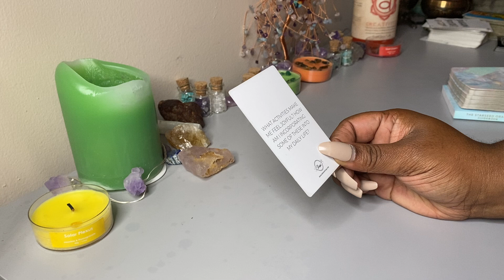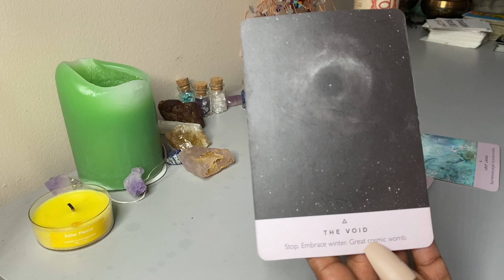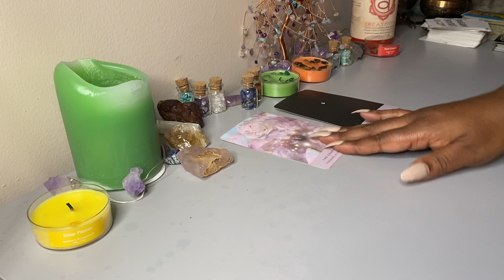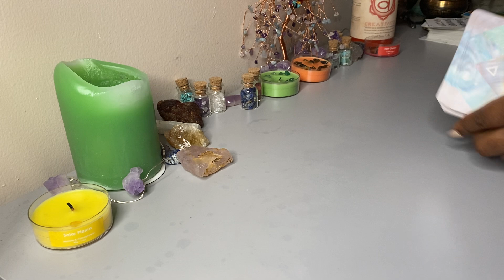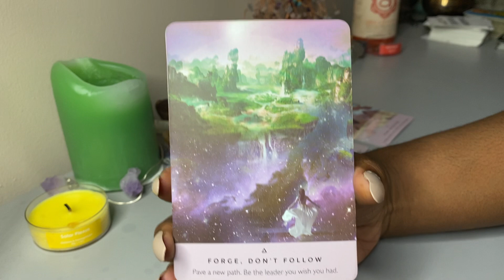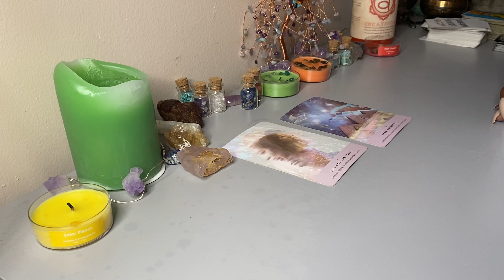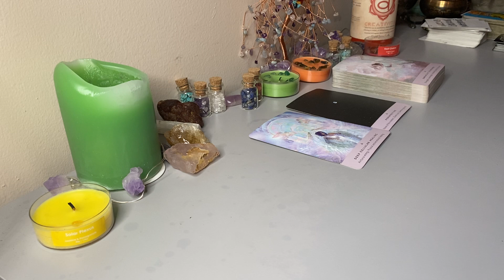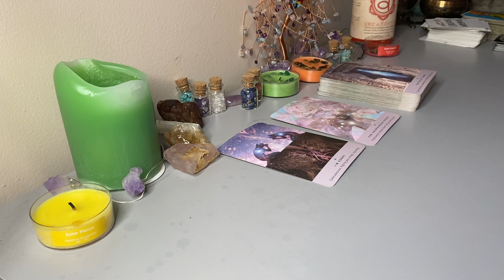LIBRA ✨MORNING INSPO✨ LISTEN LIBRA THE UNIVERSE IS SPEAKING TO U 🔥 CAN YOU HEAR IT 👀